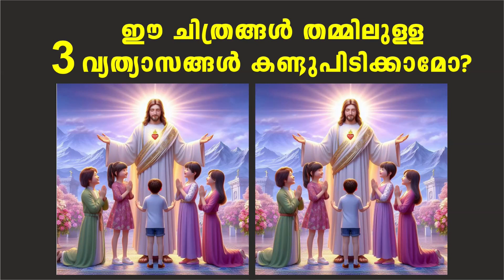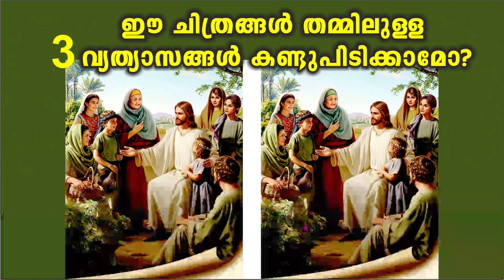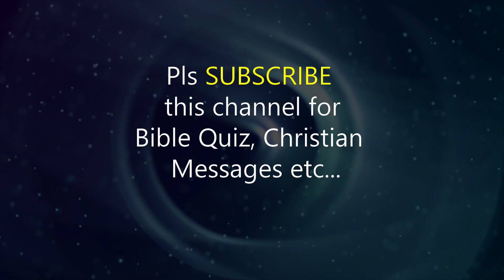ഈ ചിത്രങ്ങളിലെ 3 വ്യത്യാസങ്ങൾ പറയാമോ?. Can you Find the differences ?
Can you Find the differences ?  /  Spot the Difference